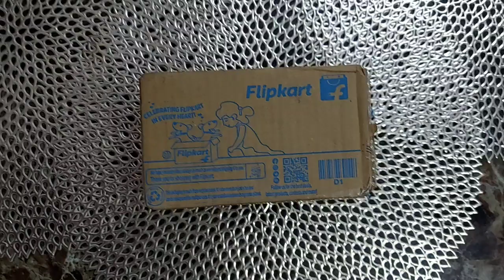Unboxing GOOGL PIXEL 6 A GooglePixel6a Unboxing NewPhone TechReview GadgetLover Pixel6aUnboxing#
Hello, tech enthusiasts! Welcome to another exciting unboxing video on our channel. Today, we have something truly special—the highly anticipated Google Pixel 6a smartphone. Let's dive right in and see what's inside!"
As we unseal the box, we're greeted with the iconic Google branding and the sleek design of the packaging. It's evident that attention to detail has been a priority here."
And here it is, the star of the show—the Google Pixel 6a. Taking it out of the box, you can immediately feel the premium build quality. The device feels sturdy and well-crafted in hand
Looking at the front, we have the stunning 6.2-inch OLED display, with vibrant colors and sharp details that promise an immersive visual experience. On the back, we see the sleek and minimalistic design, featuring the Google logo and the powerful camera setup.
Now, let's see what else we have in the box. Underneath the device, we find a compartment holding the included accessories. Here, we have the USB-C charging cable, a SIM card ejector tool, and some documentation, power adopter not Provided little disappointed ☹️
Before we power on the device, let's take a moment to appreciate the clean and intuitive design of the Google Pixel 6a. The placement of buttons, ports, and speakers is well thought out, providing a seamless user experience
Detailed description video will blow on after some week of use.